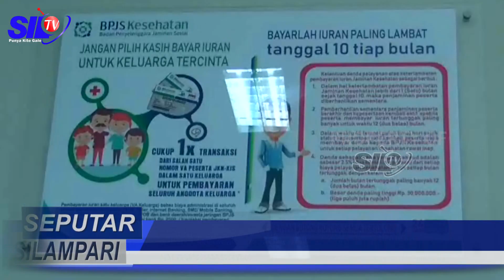SEPUTAR SILAMPARI - PEMKOT LUBUKLINGGAU EVALAUSI DATA ULANG WARGA MISKIN